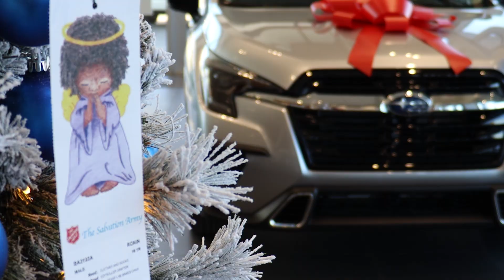Spread Holiday Joy: Join Ferguson Superstore's Angel Tree & Youth Services Drive!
🎄✨ This holiday season, Ferguson Superstore is teaming up with the Salvation Army and Youth Services of Tulsa to bring joy and warmth to those in need! 🎁 Let’s work together to spread joy and brighten Christmas for everyone! Stop by our dealership, adopt an angel, and become a holiday hero for our community. ✨🎄